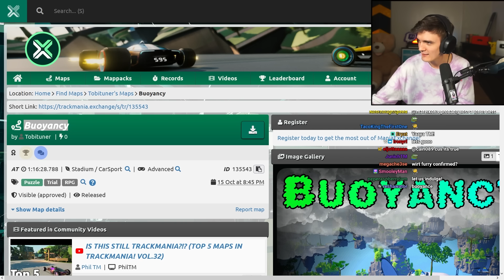You Need PERFECT Momentum to Finish This Trackmania Map